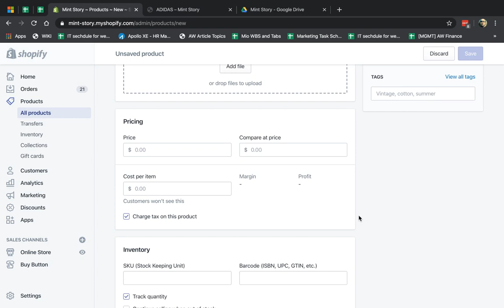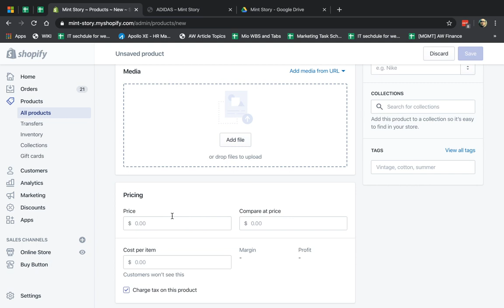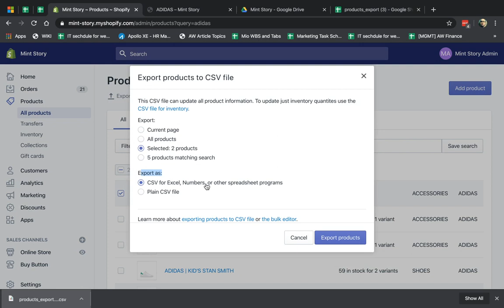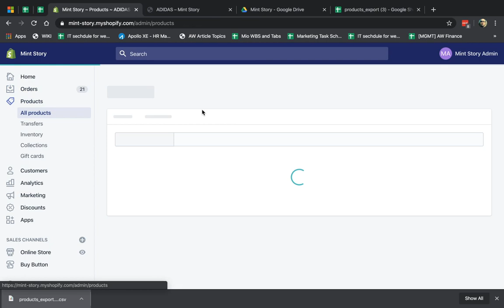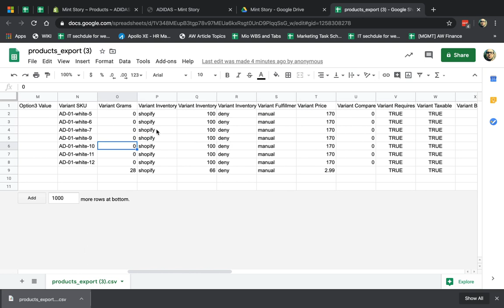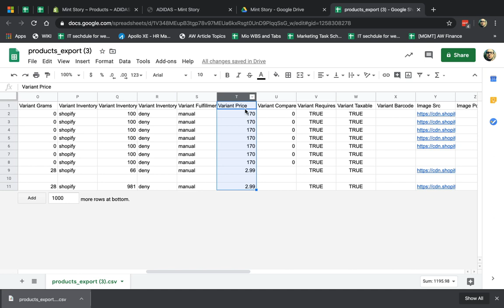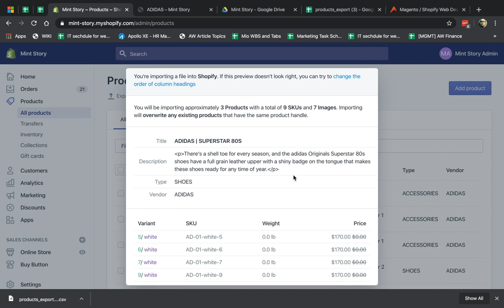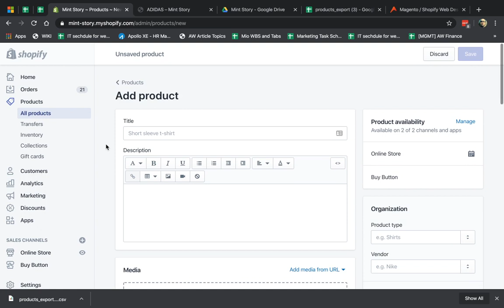Importing Shopify Products with Spreadsheet (CSV)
Video walks you through the method of exporting your catalog and importing new and existing edits to products via Excel Spreadsheet or Google Drive Sheets CSV.

Note that inventory updates are using a different spreadsheet which we will link to once video is created.